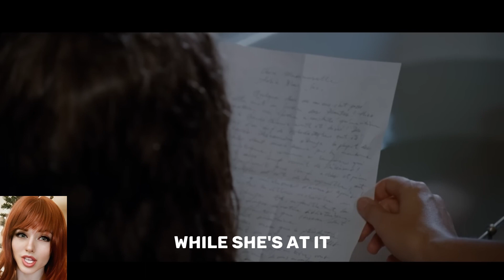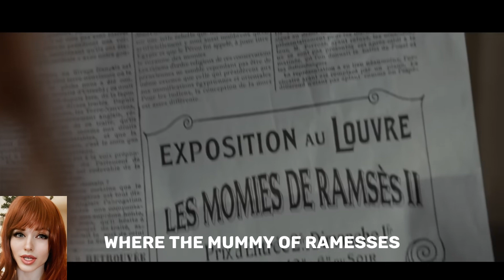The mummy's kiss brought her back